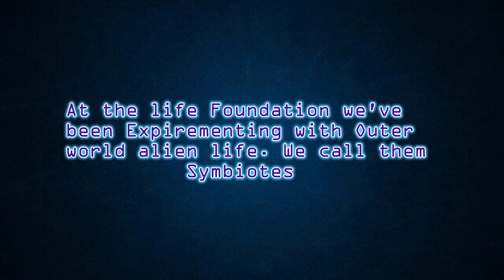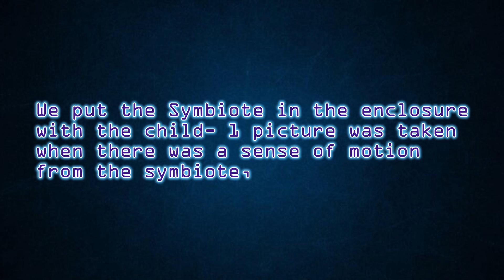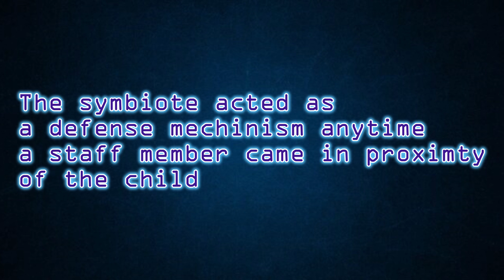Riot Symbiote Project-{Analog Horror}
an experiment gone wrong